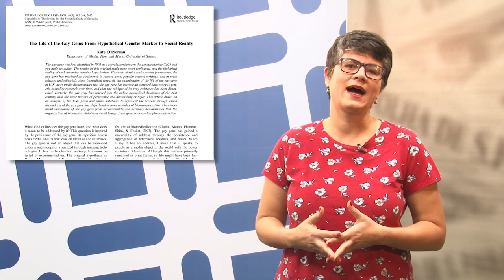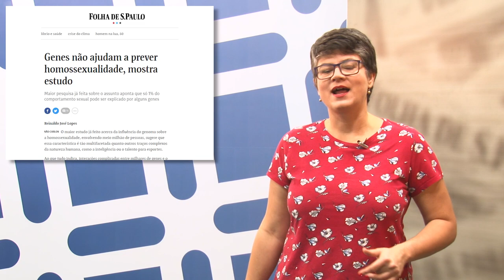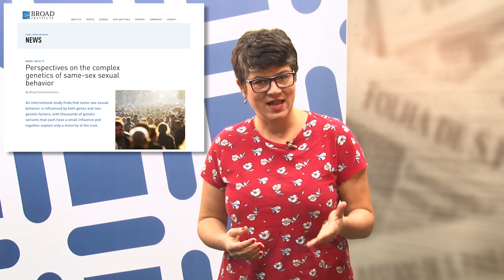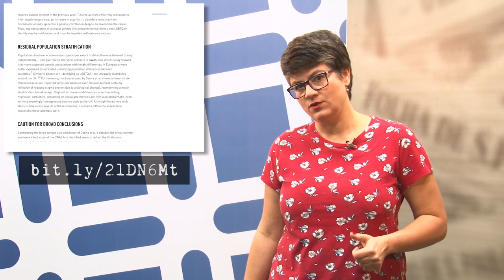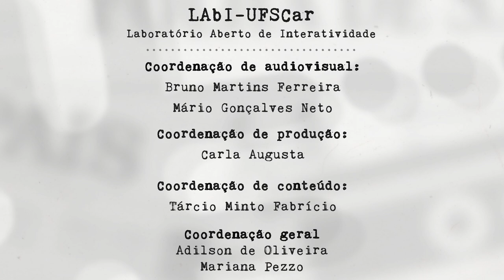Mídia e Ciência - Ep. 89 - "Genética, sexualidade e responsabilidade social"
A divulgação recente do maior estudo já realizado sobre possíveis associações entre fatores genéticos e a prática de relações sexuais entre pessoas do mesmo sexo resultou em algumas manchetes contraditórias, em diferentes interpretações dos resultados, que indicam a complexidade envolvida na realização, na divulgação, e na compreensão do trabalho. E é sobre essa complexidade que a Mariana fala nesta edição de Mídia & Ciência.